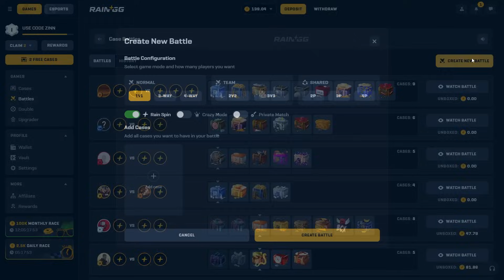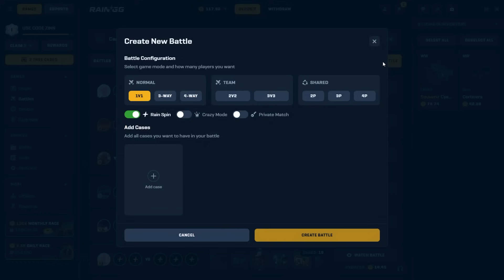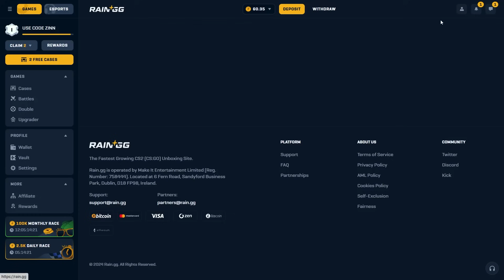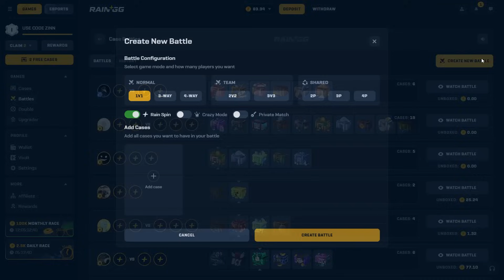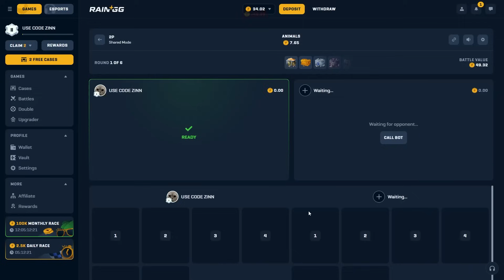I GOT 2 BIG SPIN IN 1 BATTLE | RAINGG PROMO CODE 2024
💫 Get 3 Free Cases and a 5% Deposit Bonus! 💫

🎁 Unlock exciting opportunities with free cases and bonuses today!

⚡ Huge Competitions and Rewards Await You!

🎥 ABOUT THIS VIDEO:
In this thrilling video, I took on an intense $500 case battle and walked away with massive rewards! This high-stakes battle was full of action, excitement, and bold strategies that led to an incredible payout. Watch as I guide you on how to maximize your chances, dominate case battles, and chase rare skins in 2024.

Will you be the next to secure the jackpot? Watch now to experience the ultimate case battle adventure filled with rare items, big wins, and unforgettable moments!